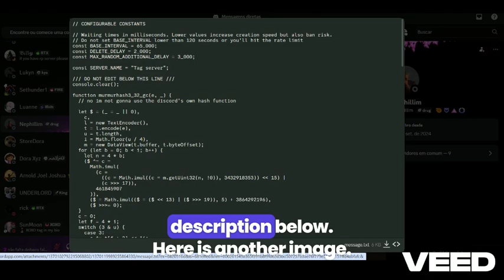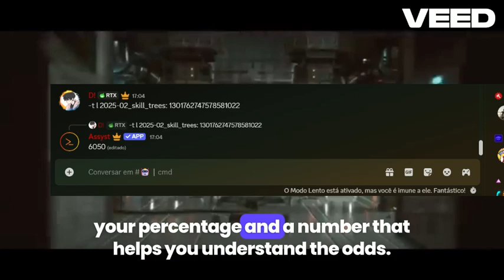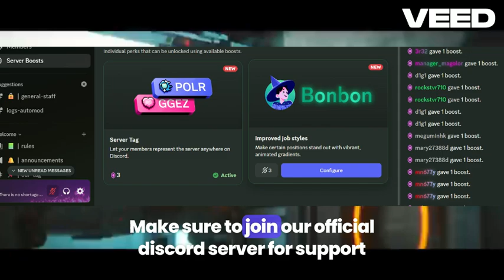Tutorial – How to Activate Tags with a Script on Discord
🔧 How to Activate Discord Tags Using a Script (Full Tutorial)
Welcome to my full tutorial on activating server tags on Discord using a custom script!
In this video, I’ll guide you through every step — from installing Vencord to running the script and boosting your server for full tag features.

⚠️ Please note: This method is experimental and should be used responsibly.

📌 What you’ll learn:
– How to install Vencord
– How to open the console and run the script
– How the tag-finding system works
– How to check your tag chance
– What happens when you boost your server

📥 Get the script and support on our official Discord server:
👉 Join here: [your Discord invite link]